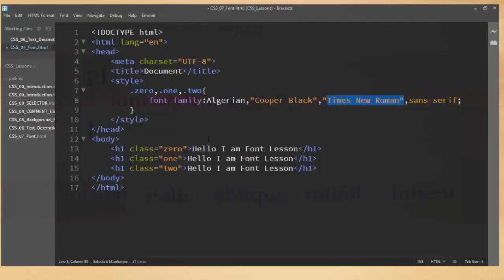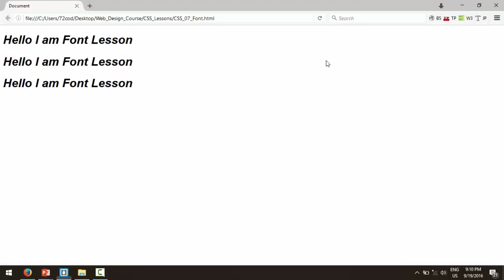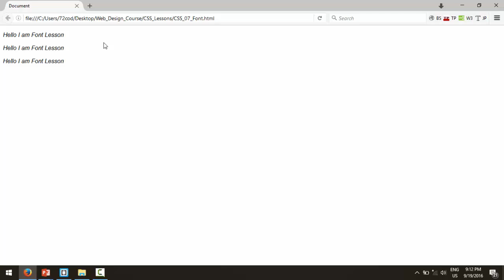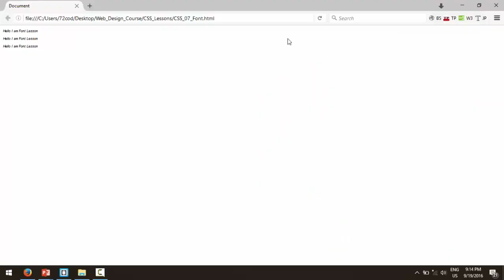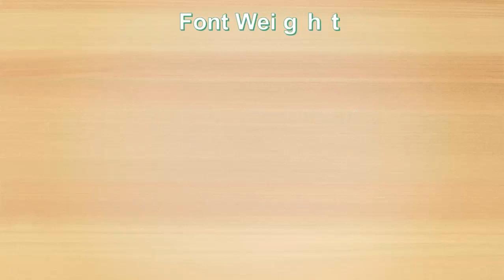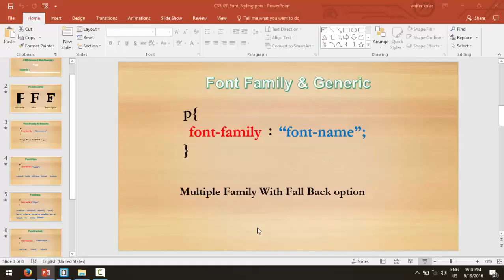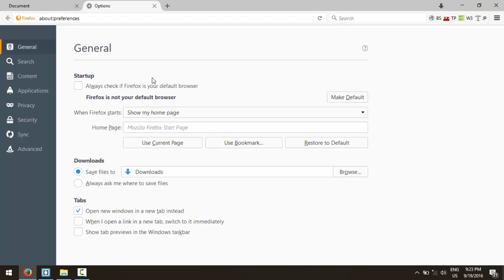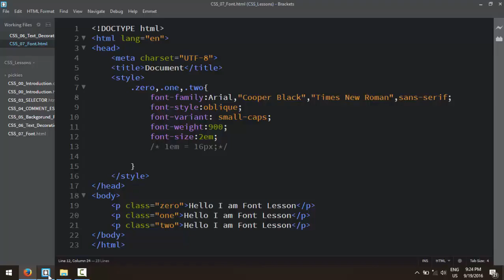CSS 07 Font 2